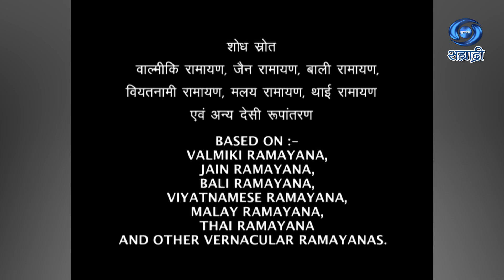Sankat Mochan Hanuman | Serial | संकट मोचन हनुमान | Ep 28